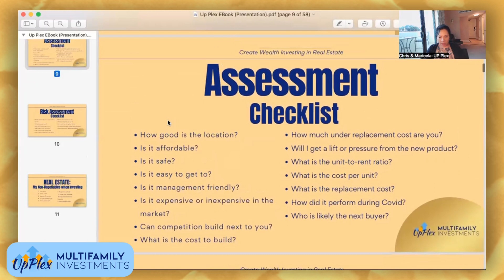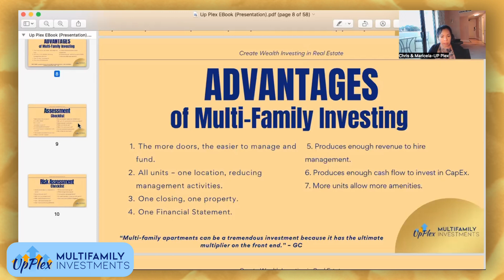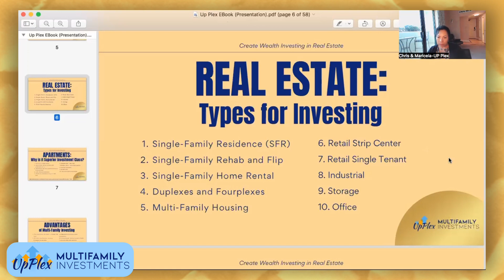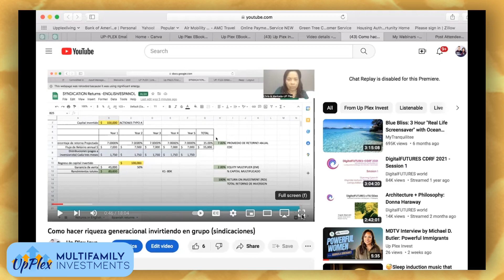Inversión en multifamiliares: Crea riqueza invirtiendo en bienes raíces - Seminario| 06.03.2023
🏢📈💰 ¡Bienvenidos al seminario web de Inversión en multifamiliares: Crea riqueza invirtiendo en bienes raíces! 🎥🔥

¿Estás listo para descubrir los secretos para construir riqueza a través de la inversión en bienes raíces? 🏘️💼 Únete a nosotros en este exclusivo seminario web, donde nos adentraremos en el mundo de la inversión en multifamiliares y te mostraremos cómo maximizar tus ganancias en el siempre creciente mercado inmobiliario. 🌇💸

En esta sesión llena de información, nuestro equipo de expertos experimentados te guiará a través de las complejidades de la inversión en multifamiliares, brindándote conocimientos valiosos y estrategias para ayudarte a alcanzar el éxito financiero. 💼💡

🌐 Ubicación: Evento virtual

Durante el seminario web, abordaremos una amplia gama de temas esenciales, que incluyen:

🔹 Ventajas de la inversión en multifamiliares: Descubre por qué las propiedades multifamiliares son una opción de inversión lucrativa, brindando flujos de efectivo estables, beneficios fiscales y potencial de apreciación a largo plazo. 💼💰📈

🔹 Encontrar las propiedades adecuadas: Aprende técnicas probadas para identificar y evaluar propiedades multifamiliares que se alineen con tus objetivos de inversión. 🏢🔎📊

🔹 Estrategias de financiamiento y obtención de fondos: Obtén información sobre diversas opciones de financiamiento disponibles para inversiones en multifamiliares y explora formas creativas de asegurar capital para tus proyectos. 💵💼💡

🔹 Gestión y operaciones de propiedades: Domina el arte de la gestión eficiente de propiedades, asegurando operaciones fluidas y maximizando la rentabilidad de tu cartera de multifamiliares. 🏘️💼💰

🔹 Mitigación de riesgos y desafíos: Descubre estrategias efectivas de gestión de riesgos y aprende cómo enfrentar los obstáculos potenciales que puedan surgir en el mercado inmobiliario de multifamiliares. ⚖️🛡️📉

Este seminario web es una cita imprescindible tanto para inversionistas inmobiliarios principiantes como experimentados, que deseen tomar decisiones inteligentes e informadas en su búsqueda de independencia financiera. 💼💪✨

¡Únete a nosotros mientras abrimos las puertas al éxito en la inversión en multifamiliares! 🚪🔑 Reserva tu lugar ahora y prepárate para embarcarte en un emocionante viaje hacia la creación de riqueza en el mundo de los bienes raíces. 💼🌇📈

¡No te pierdas esta increíble oportunidad! Seminario web: Inversión en multifamiliares: Crea riqueza invirtiendo en bienes raíces. 🎟️📲🔔

¡Únete a nosotros para un emocionante taller virtual donde exploraremos estrategias clave para invertir en bienes raíces de forma pasiva y ampliar tus fuentes de ingresos! En este evento interactivo, te sumergirás en el mundo de la inversión inmobiliaria, descubriendo cómo generar ingresos adicionales mientras diversificas tu cartera.

Durante esta sesión en línea, Maricela compartirán conocimientos valiosos sobre:

✅ Estrategias de inversión pasiva en bienes raíces.
✅ Diversificación de cartera a través de propiedades inmobiliarias.
✅ Herramientas y recursos para maximizar tus inversiones.
✅ Consejos prácticos para minimizar riesgos y maximizar rendimientos.

Ya sea que seas un principiante curioso o un inversor experimentado en busca de nuevas oportunidades, este taller te proporcionará ideas prácticas y perspectivas únicas para alcanzar tus metas financieras a largo plazo.

¡Toma las riendas de tu destino financiero  y descubre cómo puedes empezar a construir tu camino hacia la libertad financiera a través de la inversión inmobiliaria pasiva!

¡Comenta abajo si tienes un tema de Bienes Raíces Multifamiliares del que te gustaría que hablemos!

🔍Instagram: @upplexinvest (  / upplexinvest  )

🔍Instagram: @popsrei (  / popsrei  )

🔍Pinterest: Inversiones multifamiliares Up Plex y asesoramiento empresarial 10X (  / investupplex  )

🔍Facebook: Up Plex (  / upplexmultifamily  )

🔍TikTok: inmigrantmillonario (  / immigrantmillionaire  )

🔍 Programe una llamada y acceda a todos los recursos cómodamente

No pierdas la oportunidad de transformar tu futuro financiero.
Transcript